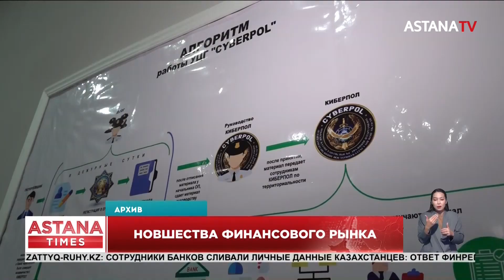Для иностранных банков хотят упростить процедуру регистрации в Казахстане